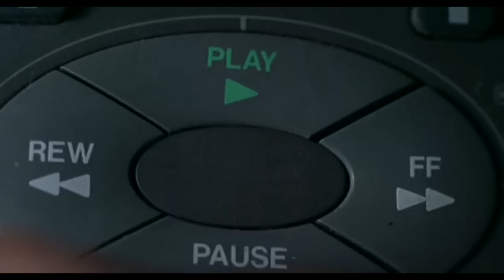Marker Starling (formerly Mantler) - In Stride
this song makes me happy.
(don't mind the video.)